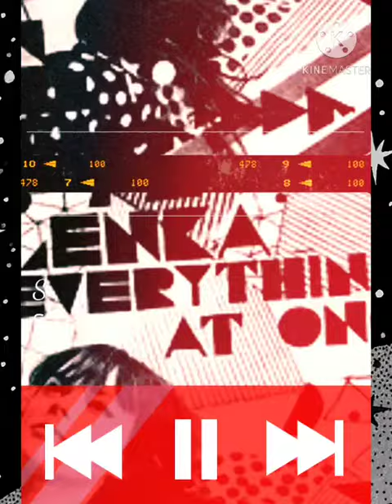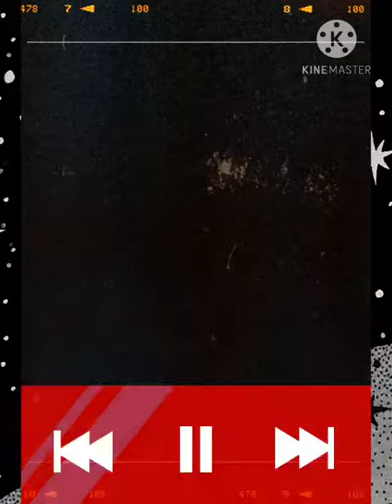Everything at Once| Lenka| INSTRUMENTAL